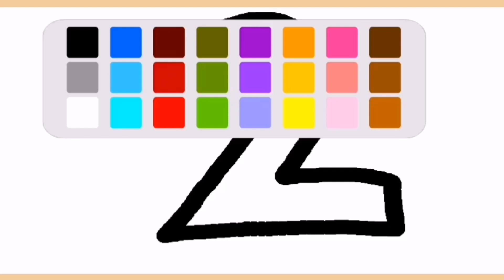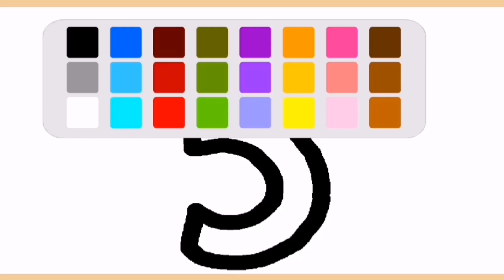How to Write Numbers and coloring 1-5 - Handwriting Numbers for Kids - Number Drawing 1 To 5 \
Welcome back AMBER EXTRA! In today's lesson, we will teach you how to write numbers from 1 to 10 and at the same time you will learn how to count them. This content is great for teaching preschool kids to help them practice and enhance their handwriting skills.

아이들을 위한 숫자 1부터 10까지 그리고 색칠하기 입니다.
Let's learn to Numbers drawing and coloring for kids!

How to Write Numbers 1-5 | write numbers 1-5 | How to Write Numbers 12345. | Kids Learning Numbers | number writing | numbers 1-5 | How do we write numbers |  writing of numbers | Numbers for kids | Numbers for kindergarten | Let's learn and color Numbers 1-5 | Kids Learn and coloring Numbers 1-5 | kids will learn numbers very easy |Preschoolers and homeschoolers can enjoy practicing these and number tracing | write numbers |

FUNNY COLOURFUL GAME FOR KIDS

NIGHT STORY
URDUSTORY
STORYINURDU
KIDS ACTIVITY
INDOOR GAMES FOR 6-12 YEAR OLD

English Story
Good Moral stories

Story Saver
Love Story
Kahani
FREE KIDS GAME GAME ONLINE
game to play

Hello  kids
I'm Today's video we are going to learn about numbers. We Will see that how do we write our favorite numbers

number drawing 1 to 10 easy
Random number
1 number drawing
number drawing 1 to 10 pdf
Random number generator
number drawing 1 to 20
number drawing 1 to 100 pdf
number drawing 1 to 5
number chart with pictures printable pdf
counting pictures worksheets 1-20
counting worksheets 1-20
counting worksheets 1-20 pdf
pictures for counting objects
counting worksheets free
counting pictures 1-20
counting worksheets 1-100
counting pictures for kindergarten
counting with pictures worksheets
counting images 1 to 5
numbers with pictures pdf
numbers with pictures 1-10
1 number drawing
2 number drawing
2 number picture
numbers with pictures for counting
english drawing easy